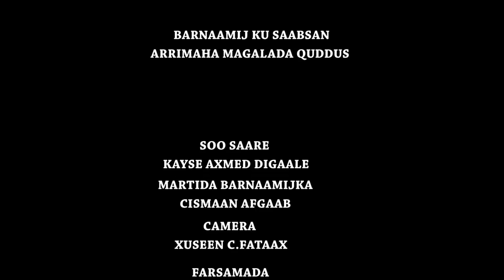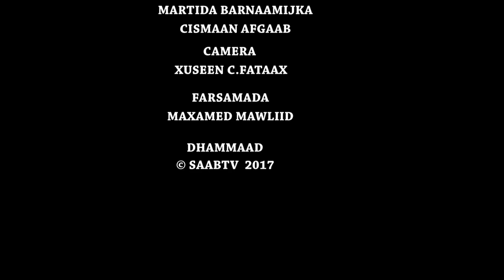Barnaamij ku saabsan Arimaha Qudus - Aqoonyahan Cismaan Afgaab